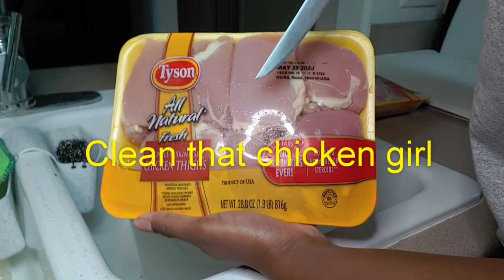Attempting To Make CHIPOTLE From Home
Whats up beauties! I hope everyone is still saying safe/taking the necessary precautions to remain safe! Please bare with me  on this video lol it was a complete struggle but the end result was worth it.

For those that are watching thank you every video we make has its own challenges but our whole reason for doing YouTube is to bring some laughs/awareness as well as many other things and because we enjoy it, so thank you for all the support we appreciate it and if you’re new welcome to the channel 💯💚

Comment a 💚 or 💛 heart and what part of the world you’re from!!

(Ignore any grammar mistakes)

Make sure to go support us, thank you. We would really appreciate it 😊💯!!!